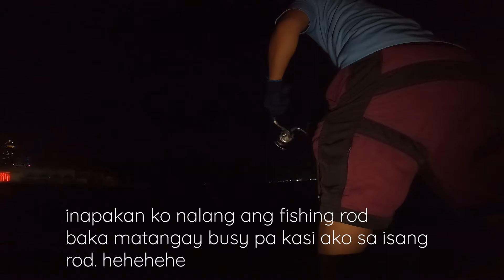Buhay OFW | PAGI NA DAWE | PINAG BIGYAN NG DAGAT | MAGANDANG HULI | Doha, Qatar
Magandang araw mga igso(kapatid). Pinagbigyan tayo ng dagat mga Ka Igso di tulad noong mga nakaraang Friday poro Zero. Salamat Lord.